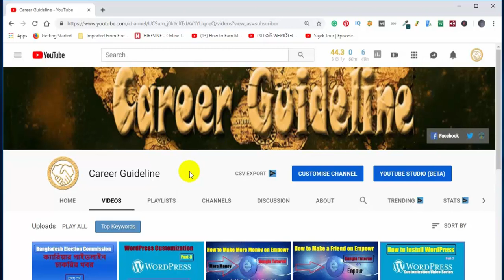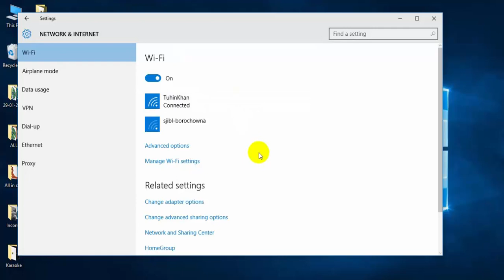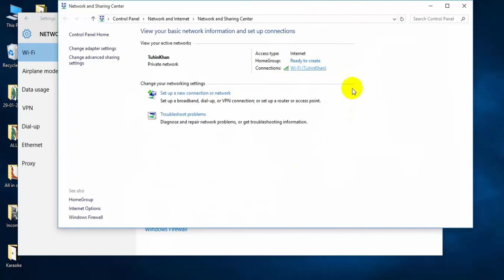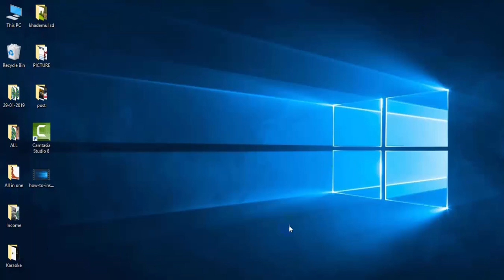পিসি থেকে পিন্টারেস্ট ব্রাউজিং সমস্যা দূর করুন | Solve Pinterest problem on PC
ক্যারিয়ার গাইডলাইন বাংলা টিউটোরিয়াল চ্যানেলের পক্ষ থেকে আপনাকে স্বাগতম।

পিসি বা ল্যাপটপ থেকে পিন্টারেস্ট ব্যবহার করতে সমস্যায় পড়ছেন? সমাধান করুন খুব সহজেই।
আপনার পিসির সেটিংস অপশনে গিয়ে সামান্য একটু কাজ করে নিন, তাহলেই দূর হয়ে যাবে সমস্যা খুব সহজে।
ভিডিওটি দেখুন, এবং জেনে নিন কীভাবে পিসি থেকে পিন্টারেস্ট ব্রাউজিং এর সমস্যা দূর করবেন।

ভিডিওটি যদি আপনার উপকারে আসে, তাহলে লাইক দিয়ে আমাদেরকে উৎসাহিত করুন। আর কোন প্রশ্ন থাকলে কমেন্ট করুন ভিডিওর নিচে থাকা কমেন্ট বক্সে।

সকল বিষয় বিস্তারিত জানতে আমাদের ফেসবুক পেইজে লাইক দিয়ে যুক্ত হতে পারেনঃ

ধন্যবাদান্তেঃ আরসাদুল খান তুহিন (এ কে তুহিন)

Welcome to Career Guideline Bangla Tutorial.

Do you face any problem on using Pinterest from your PC or Laptop? Solve this problem easily.
Change a short settings on your PC, the problem will be solved. Watch this video and know that
how to fix the problem on browsing pinterest from pc.